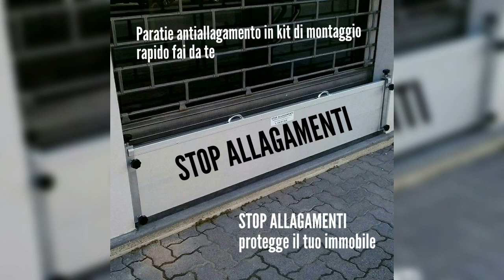kit paratie antiallagamento fai da te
Paratia Antiallagamento in alluminio in kit di montaggio fai da te.

La paratia antialluvione permette di proteggere i tuoi Immobili, la tua Casa, il tuo Garage o il tuo esercizio Commerciale, con un sistema a barriera di rapido montaggio.
Completamente in alluminio e realizzata con doghe, guarnizioni a tenuta antiacqua, maniglie di presa e accessori occorrenti.

Tutti possono installare le nostre paratie antiallagamento.

Spediamo in kit pre-montato la paratia Antiallagamento tramite corriere.. a Voi basterà fissare i due montanti ai lati dell'apertura stendendo un pò di silicone e praticando 4 fori nel muro con un normale trapano ed avvitare i montanti con le viti in dotazione..niente di più semplice!

Il kit di vendita comprende:

N 1 paratia antiallagamento
N 1 coppia di supporti a "U"
Viti e tasselli

Di cosa hai bisogno per il montaggio in modo autonomo?

1) Trapano per forare e fissare nel muro le due Guide
2) Silicone da stendere su tutto il perimetro delle giuide e tra guide e muro.
3) Cacciavite